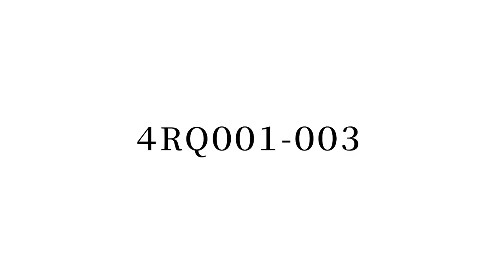4RQ001-003 防災クロック CITIZEN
普段使いも、非常時にも。暮らしに寄り添う防災クロック

普段使いでは「めざまし時計」として、
非常時には情報の収集に欠かせない「ラジオ」として。
スマートフォン・携帯電話の充電や懐中電灯、手回し発電などの多彩な機能を搭載した多機能型防災クロックです。

4つの主な特長
① 最新機種のスマートフォン・携帯電話に充電できる
② 非常時に対応できる2つの充電方法
③ 非常時にも普段使いにも使いやすく便利な機能
④ 普段はめざまし時計としてベッドサイドで使用できる